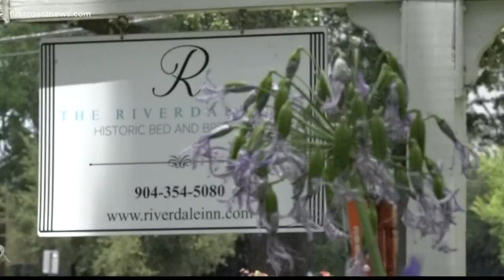Hotels fill up at Jacksonville Beach ahead of holiday weekend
There's no doubt Memorial Day will look different this year, but on the First Coast a lot of it depends on where you are.